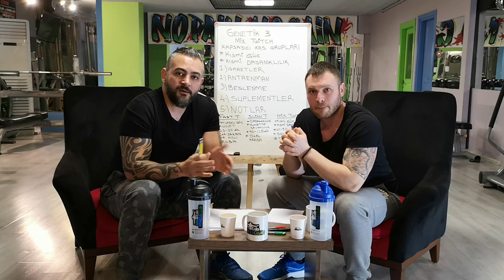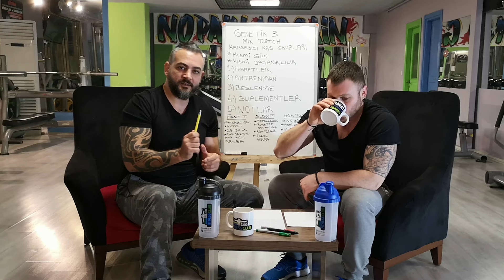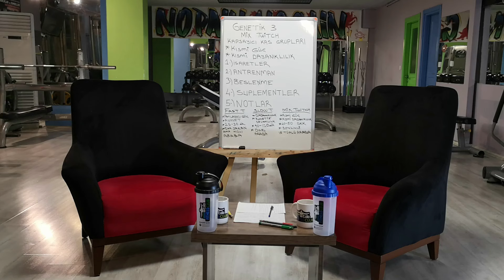HANGİ GENETİĞE SAHİPSİN ? BÖLÜM 3 : MİX TWITCH (KARIŞIK KAS GRUPLARI)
Talo Fitness Club Farkıyla Türkiye'de İlk Defa
Hangi Genetiğe Sahipsin ?
Spor Genetiği Videoları
Bu video da size '' MIX TWITCH '' yani karışık kas grubunu anlattık. Bu genetiğin
- İŞARETLERİ
- BESLENMELERİ
- ANTRENMANLARI
- SUPLEMENTLERİ
detaylı bir şekilde ve herkesin anlayabileceği bir dil kullanarak siz değerli Talo Fitness Club öğrencileriyle paylaşıyoruz. Tekrar tekrar izleyip bu genetik tipine sahip olup olmadığınızı siz de analiz edebilir ya da arkadaşlarınızla paylaşabilirsiniz. Bu video ile genetik üçlemesini tamamlamış oluyoruz.

BEĞENİ ve YORUMLARDA Kafanıza takılan bütün soruları yazabilirsiniz.

TFC AKADEMİ UZAKTAN EĞİTİM İÇİN;